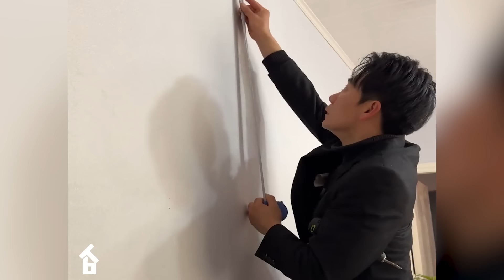Bored of the Hustle ~ Man Leaving City Live Alone in the Mountains| DIY Builds His Own Wooden House